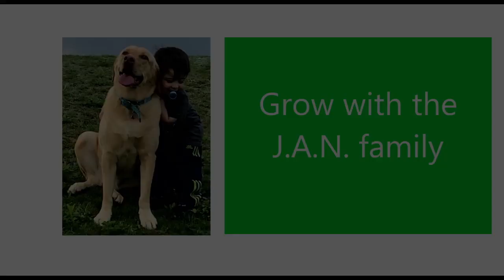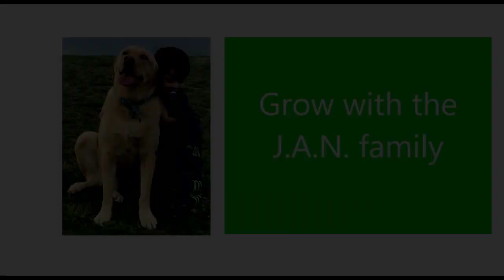SAAHO TRAILER / TAMIL / PRABHAS / REBEL STAR / AMERICANS REACTION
As requested this is our reaction to Saaho trailer, amazing Tamil version. Hope you guys like it.